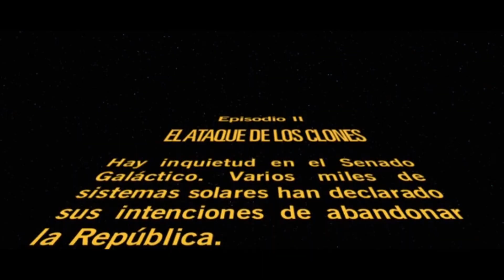STARWARS - EPISODIO 2 "EL ATAQUE DE LOS CLONES" Parte 1